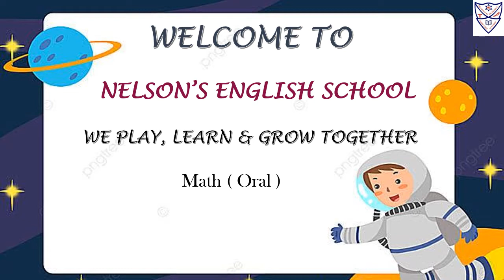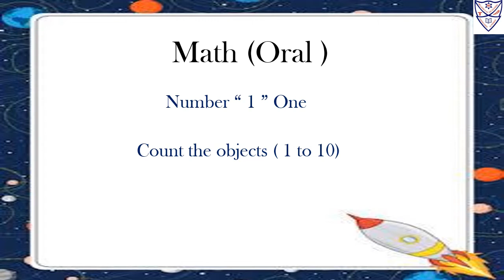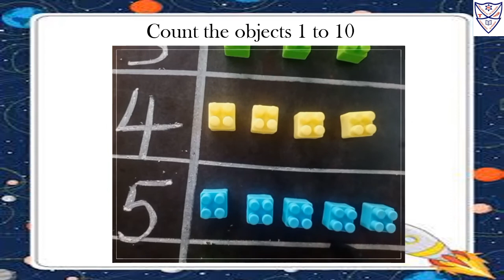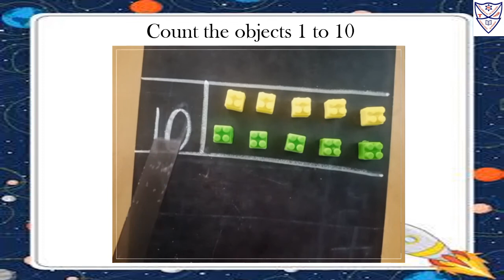Nursery - Math Oral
Std : Nursery
Subject : Math (Oral)
Topic :
1. Number " 1 " One
2. Count the objects ( 1 to 10 )